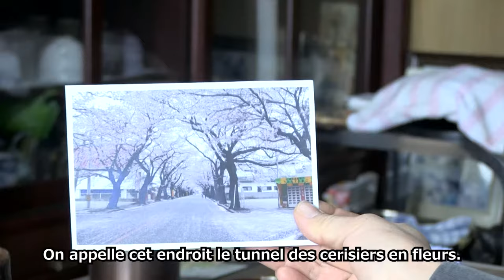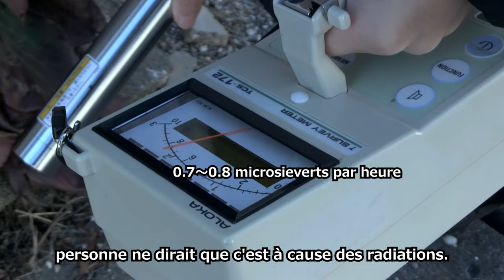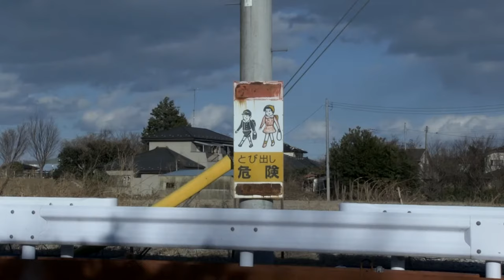M. Masao Itakura est retourné vivre dans la ville de Tomioka, dans la préfecture de Fukushima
"Si vous n'êtes pas venu à Fukushima, vous ne pouvez pas imaginer cette réalité."

Les ordres d'évacuation de la ville de Tomioka, dans la préfecture de Fukushima, ont été levés en 2017. Le domicile de M. Itakura se trouve à environ 6 kilomètres de la centrale nucléaire TEPCO Fukushima Daiichi.

Nous avons rendu visite à M. Itakura, qui est retourné vivre à Tomioka, en compagnie de Mme Muto Ruiko de la ville de Miharu, dans la préfecture de Fukushima. Il nous a dit qu'il ne souhaite pas que ses petits-enfants ou ses enfants viennent le voir car les niveaux de radiation sont encore trop élevés.

Il a également parlé avec nous de la situation à Tomioka, qui faisait autrefois partie de la zone d'évacuation, où il conduit encore lui-même sa voiture malgré ses plus de 90 ans, en raison du nombre limité de magasins et de services disponibles. Veuillez écouter le témoignage de M. Itakura.